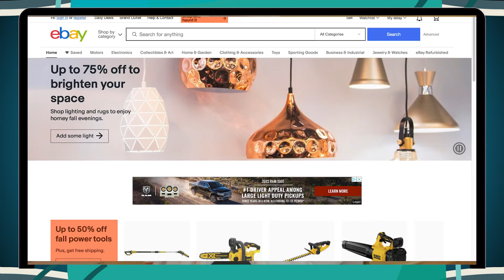$141 Million in Sales in 2021: 35-year-old Tori Gerbig Quit Her 5-8 Job to Work on eBay Full-time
Hello and welcome back to Premium Sellers! My name is Blair and I hope you’re getting value from our inspirational, real-life content because we want to show YOU that having an online business isn’t just for other people. With dedication and drive, YOU can have a thriving online business and gain the freedom & flexibility you deserve.

Meet Tori Gerbig, founder & CEO of Pink Lily, an online women’s clothing store that generated $141 million in gross sales last year. So how did she get her start? Her story is like so many others, she was working a dead-end job and not making much money. So..she started to look for side hustles to make ends meet.

Tori loved shopping online for clothes so she decided to start her own Ebay store. Her and her husband made an initial investment of $300 and bought clothes & accessories from a wholesaler. Now, they didn’t have a pricing strategy or really know what they were doing, but they worked out of their home and had very little overhead. For the first few years, they profited $300 to $1000 per month. She used that money to pay off her student loans and expand the business.

Think about it: you start your business small, as a side hustle, and get the feel for how it works, see what people like and then expand from there. How would an extra $500 month from your online business help you right now? Just like Tori, you start small and see what
the customer likes and build relationships with your suppliers.

She started placing more & more product orders, traveling to trade shows. A few years into her business, they started advertising on Facebook and raised enough money to launch their official website. After 3 years of running Pink Lily as a side hustle, Tori and her husband were both able to quit their day jobs and run it full time.

Currently they sell over 11,000 products on their website every day, have a brick & mortar store in and are one of the biggest employers in their city. It’s such an amazing story that I bet she had no idea it would end up being such a success!

But she took a chance, picked a platform and she started small.

Her top 3 tips for starting a business:

1. Find a gap in the market. Don’t just sell what everyone else is selling.What do you see not being offered currently? Think about your own expertise or passions, what products in that genre do you wish existed or could improve upon?

2. Reinvest your profits. When you’re first starting, you have to put that money right back into the business so grow it. Live as frugal as possible and put in the hours. If you can be disciplined, it’ll pay off for your business

3. Find unique ways to engage with social media followers Pink Lily likes to post designs they’re considering adding to their store BUT they ask for the input of their followers first. It’s created an amazing connection and makes their customers feel truly cared about.

4. Empower customers to be brand ambassadors:
People love sharing information about products or companies they’re passionate about so it makes sense to reward loyal customers with commissions! This is a huge part of Pink Lily’s marketing strategy and people love it!

5. Find something you can truly own. Tori’s advice for entrepreneurs is to carve out a niche or product line that you own as a company. She wants you to ask yourself. what will come to mind when consumers hear the name of your brand?

She said her company will often buy out a vendor’s entire inventory when they find a special product, for example, no other retailer can access it. This way, they end up with curated collections that can only be found at Pink Lily.

Alright, that’s all I’ve got for you today. I hope you found inspiration in this real-life story of a woman, who needed to make ends meet and started an ebay store. and now has a booming business with over 250 employees! Until next time, wishing you all the best with your online success!